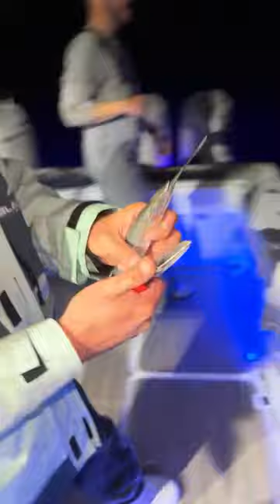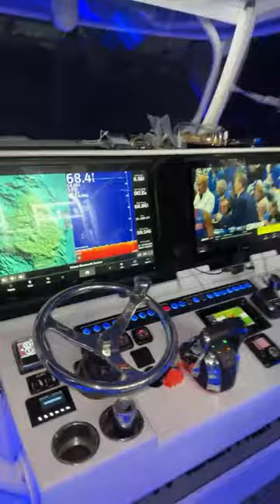Fishing 120 Miles Offshore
Catching fish 120 miles off the coast of Texas in the Gulf of Mexico